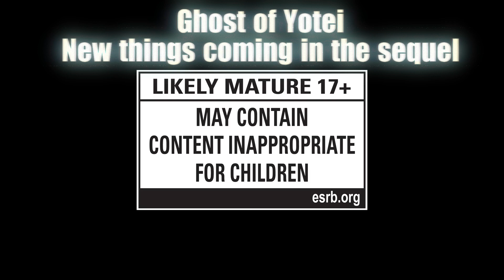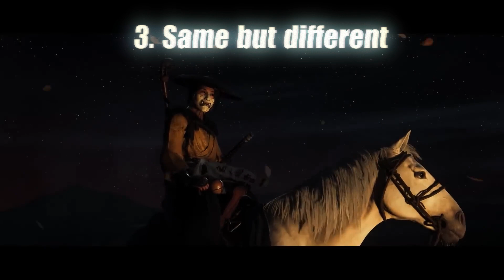Ghost of Yotie - 8 New things to expect in the Sequel